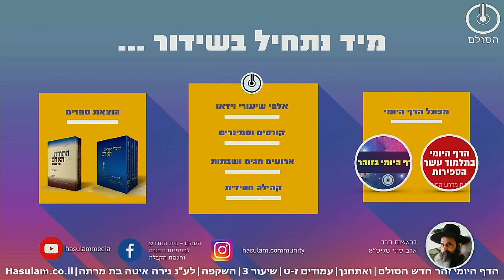הדף היומי בזוהר חדש הסולם - ואתחנן | שיעור 3 | השקפה| ז-ט